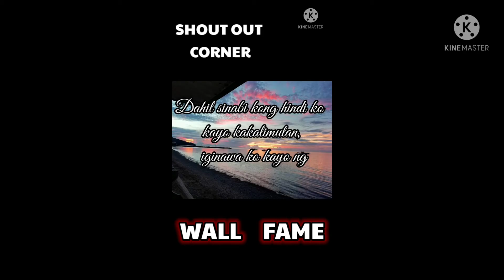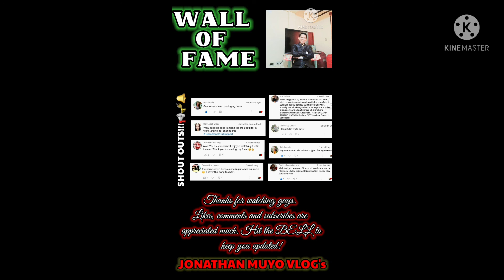Automatic Remote Controlled Gate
CMACO team- nag-install sila ng automatic remote controlled gate sa isang can-afford client at ito ang nais kong i-share sa inyo.